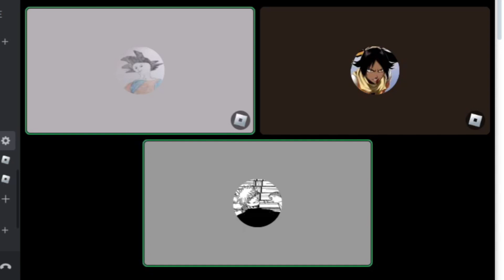1AM SHENANIGANS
A bunch of clips and shenanigans of me and my friends
yeah bit of a lazy upload... dont worry ill be back soon with better stuff hopefully

COME JOIN THE SHENANIGANS YOURSELF AND MAYBE EVEN BE IN A VIDEO!
.gg/H5aFYgpJ